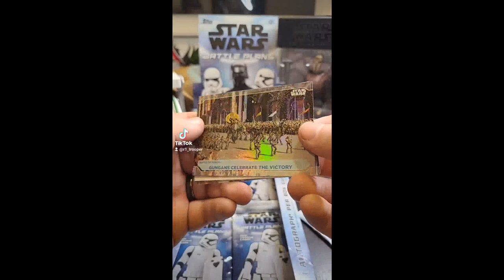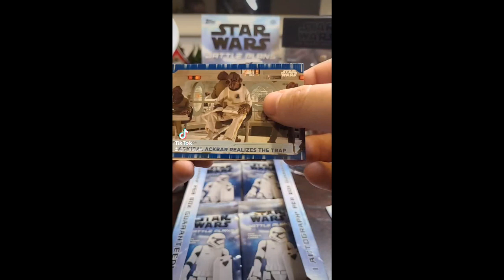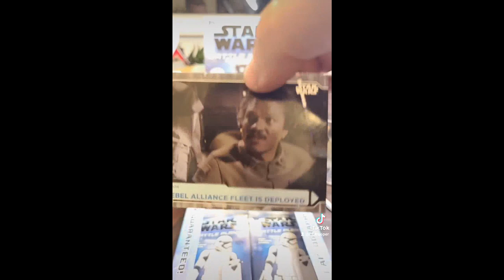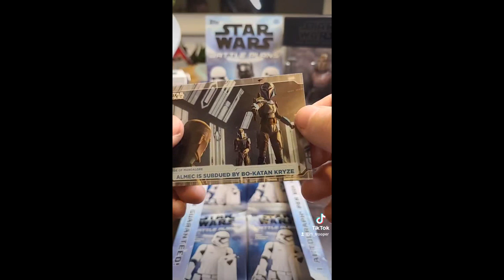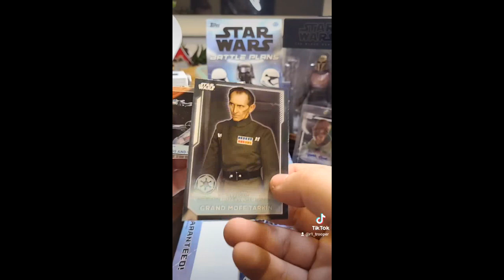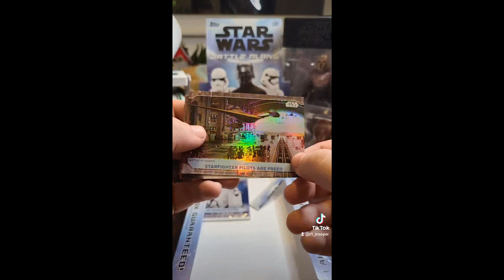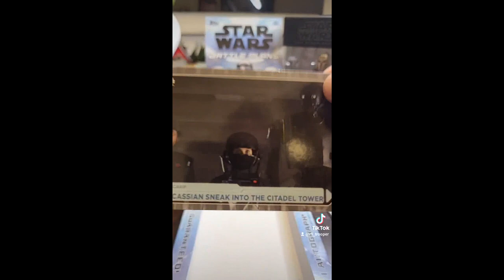Star Wars Battle Plans Part 3: WHO WE GONNA GET!?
Packs 17-24 from my TikTok uploads. Hope you all enjoy as there's more to come! Sorry about the vertical screen but TikTok demands it!